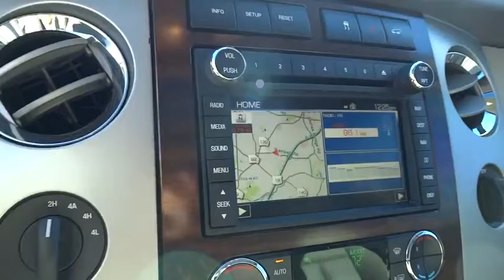2010 Ford Expedition Alpharetta, Roswell, Cumming, Sandy Springs, Marietta GA 9222A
2010 Ford Expedition

Check out this 2010 Ford Expedition Limited. It has a Automatic transmission and a Gas/Ethanol V8 5.4L/330 engine.
2ND ROW CAPTAINS CHAIRS,301A RAPID SPEC ORDER CODE  -inc: moonroof w/sunshade  navigation  rear seat DVD  20  chrome clad aluminum wheels  P275/55R20 all-season BSW tires  pwr running boards,WHITE PLATINUM METALLIC TRI-COAT,Front rain sensing windshield wipers,Body-color heated pwr folding mirrors -inc: puddle lamps  approach lamps  integrated turn signals  memory,Perforated leather heated & cooled front captains chairs -inc: 10-way pwr front seats  pwr lumbar & recline  driver seat memory,Premium sound system -inc: AM/FM stereo  6-disc CD changer w/MP3,Pwr adjustable pedals w/memory,SYNC voice-activated communications & entertainment system -inc: Bluetooth capability  steering wheel audio controls  USB port  audio input jack  911 assist  vehicle health report  turn-by-turn navigation  real-time traffic,Wood & leather-wrapped tilt steering wheel w/audio controls,Pwr liftgate,Perforated leather 40/20/40 split-folding heated 2nd row seat -inc: CenterSlide  recline,4-wheel drive,4-wheel anti-lock disc brakes,Tire pressure monitoring system,Rear view camera *In rearview mirror unless navigation is ordered on-screen*